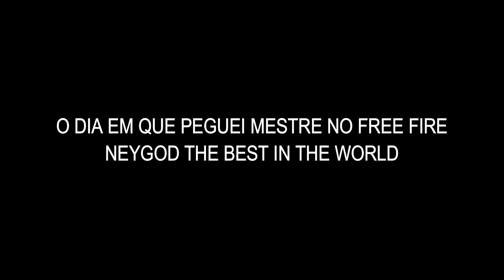MELHORES MOMENTOS: TO É MESTRE POW, THE BEST IN THE WORLD #08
Seja bem vindo ao meu canal, aqui liberamos vídeos de varios jogos e vlogs (meu dia a dia). Canal feito para quem curte todo esse conteúdo doidera, curte ae e vamos nessa.